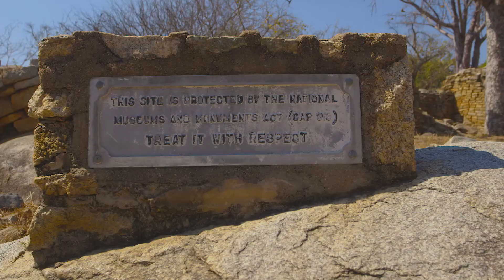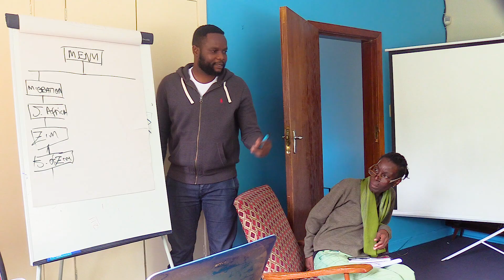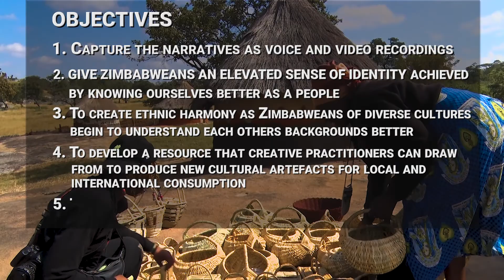01 01152 Narratives from Zimbabwe